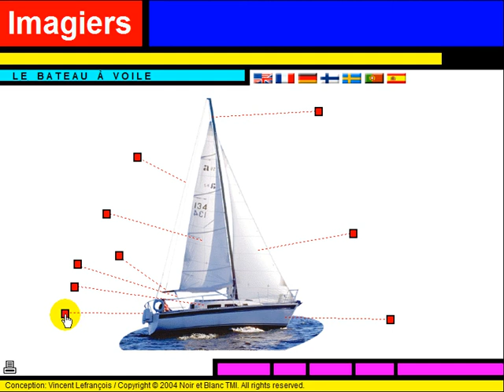OPI RANSKAA HELPOSTI = Vocabulaire = Le bateau à voile